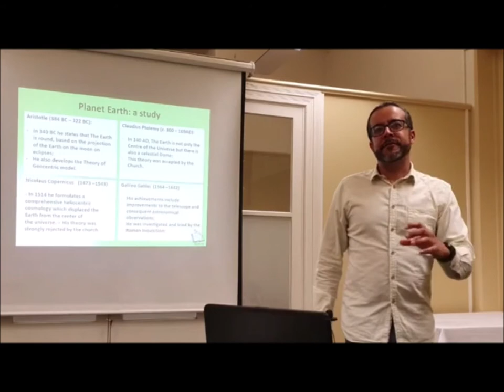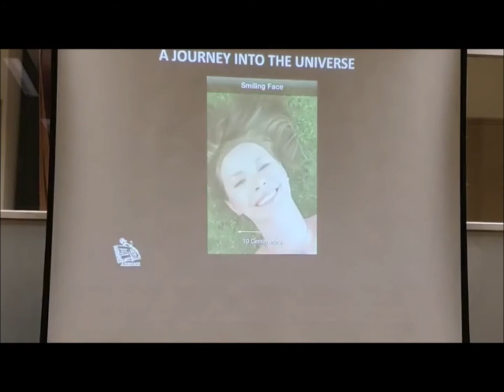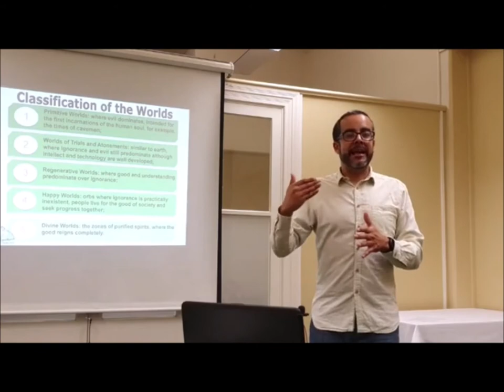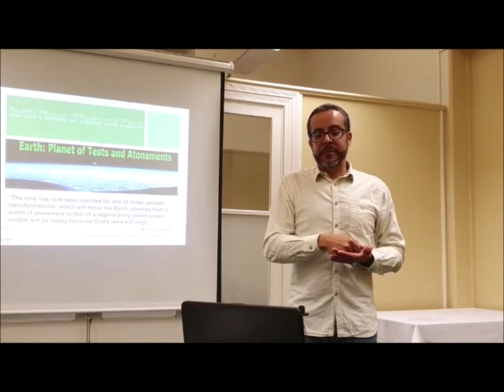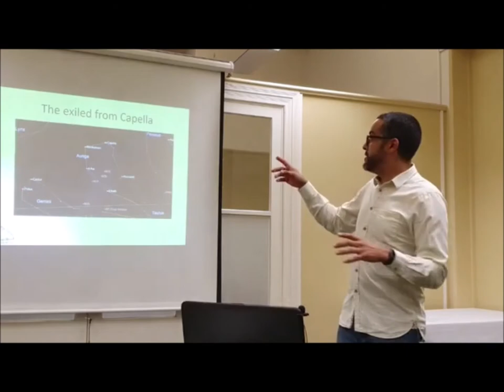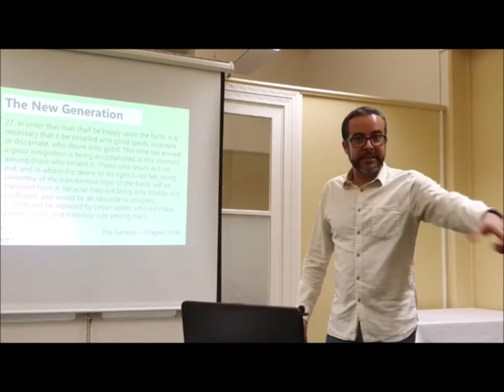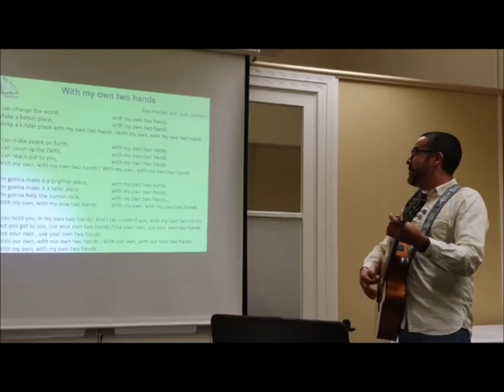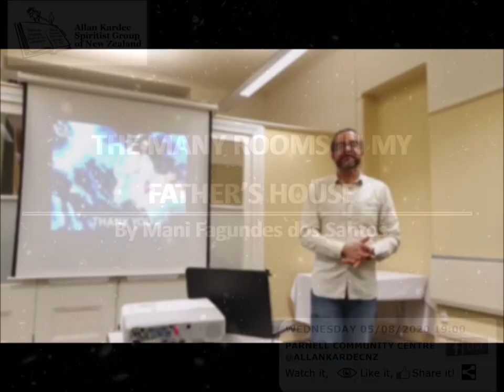The many rooms in my father's house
Public lecture about the multitude of inhabited worlds, the different states of the soul in the spiritual world and other perspectives on the many rooms in our Father's house... by Mani Fagundes dos Santos.
You can also watch the lecture live on this Facebook Channel and on our YouTube channel soon after.